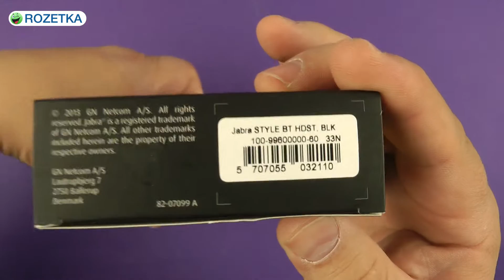Распаковка Jabra Style